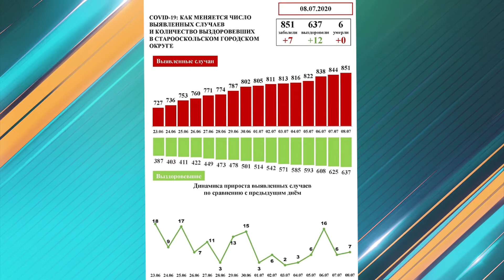"Все инфекции перемешиваются"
Семь новых подтвержденных случаев заражения ковид и 12 фактов выздоровления в Старом Осколе по официальным данным на 8 июля. Всего с начала пандемии в округе инфицирован 851 человек, 637 местных жителей уже побороли опасное заболевание. По области за сутки добавилось 44 ковид-пациента. Общее количество положительных тестов на коронавирус - 4 950. Однако несмотря на снижение темпов прироста количества заболевших, белгородские власти продолжают закупать аппараты искусственной вентиляции лёгких.